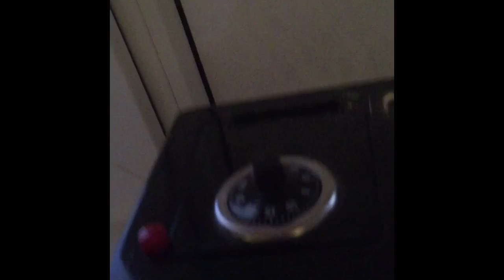Dear Vegans: HOW TO NOT BE VEGAN SCUM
Hey everyone this is my video i hope its not too bad. Opinions I have on how vegans can behave, I am really curious to see if I'm the only one that thinks like this.

Kisses, -J